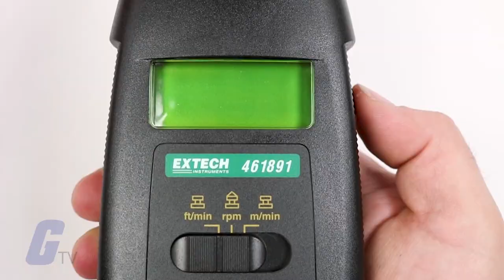Electromechanical - Relays, Switches, Fans, Solenoids, Valves and More!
An electromechanical device is a component that uses an electrical signal to actuate, operate or control a mechanical action. Alternatively, electromechanical devices may use a mechanical action to control an electrical signal.

Electromechanical devices include components like relays, pushbuttons, switches, fans, valves, solenoids - even more distinct components like motors or circuit breakers operate with electromechanical properties.
These types of devices use the principles of electromagnetism, where the influence of a magnetic field, generated when current passes through a coil, activates a switch. When current is applied to devices like relays or solenoids, a magnetic field forces contacts to open or close to complete or interrupt a circuit. Likewise, pressing a button or pulling a lever can manually open or close a circuit.